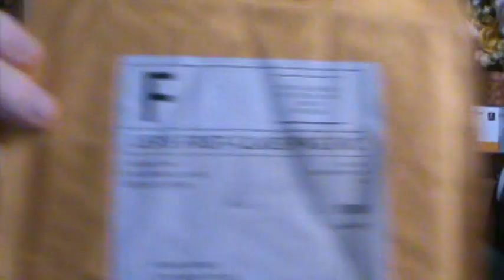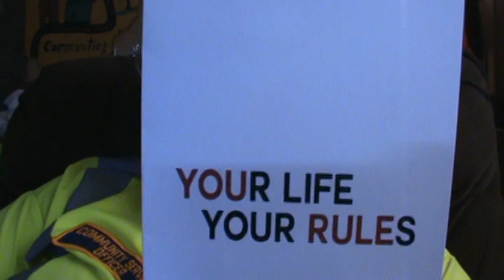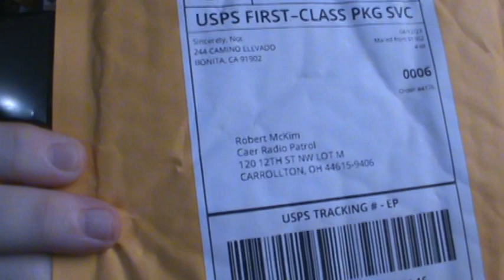I have been receiving cards and other things in the US Post Mail that is harassment and hate mail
I have been receiving cards for both my ministry and my CAER Security Radio Patrol non-profit organization. They are hate mail and harassment. You morons may think it is funny, but it is not funny at all. Grow up. If you have anything to say to me be a man or a woman and face me face to face.